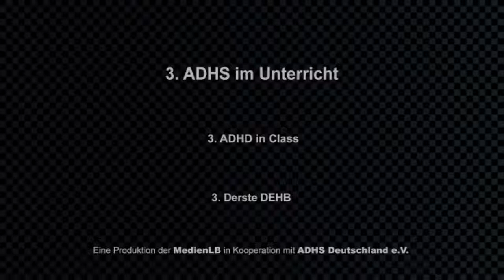ADHS im Unterricht